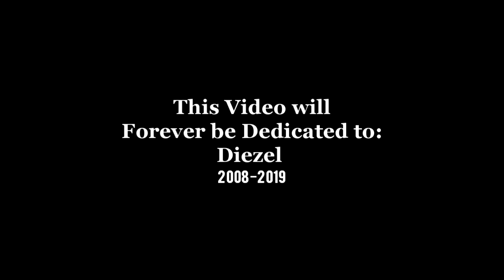I Know How the Moon Must Feel (Remastered Music Video)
Builds by: Maple, Bepsi, Nap, Goldlock, Chippy, Galaxy, And Midwest!

Thanks for Making 2019 An Awesome year!

Rest Easy Diezel. :(